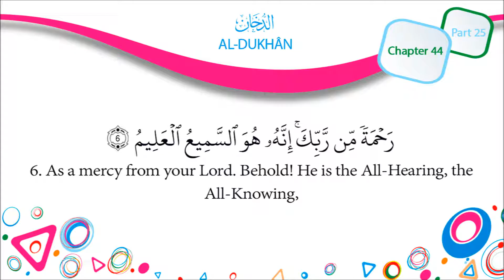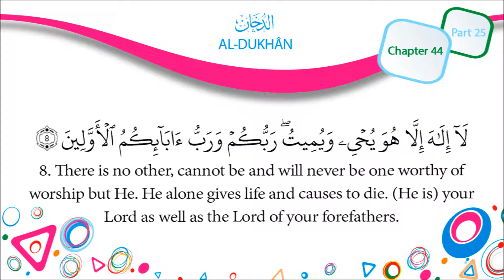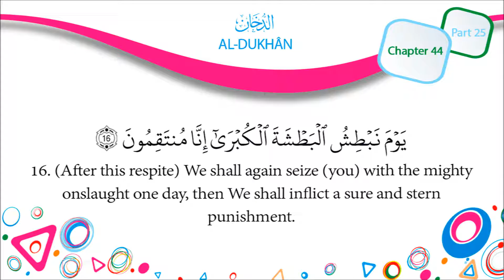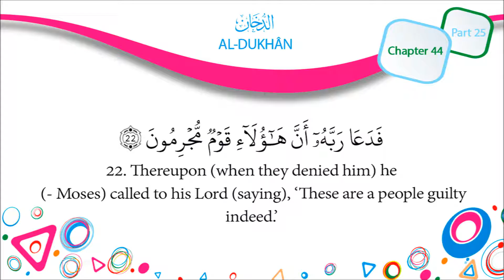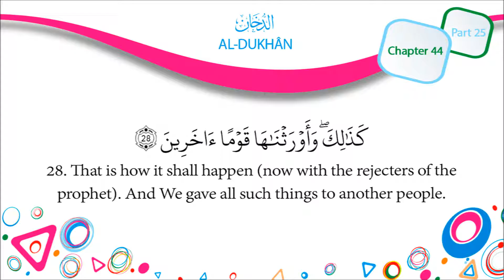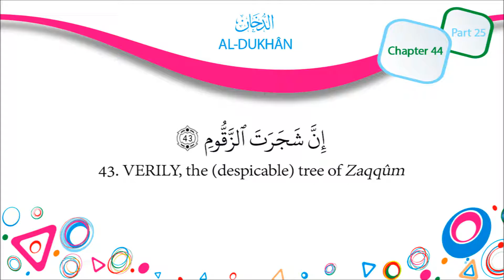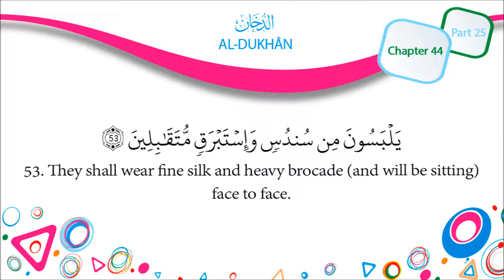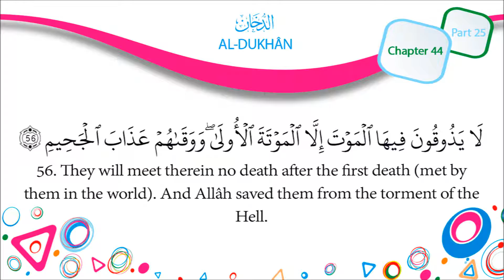Quran English Recitation Audio Chapter 44 - "The Drought" (Surah 44 - "Al Dukhan")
Recitation of the translation of the Holy Quran, Surah 44
Recitation by Imam Benjamin Bilal